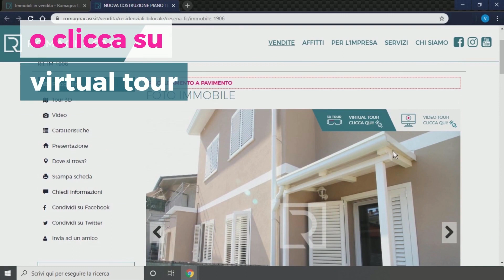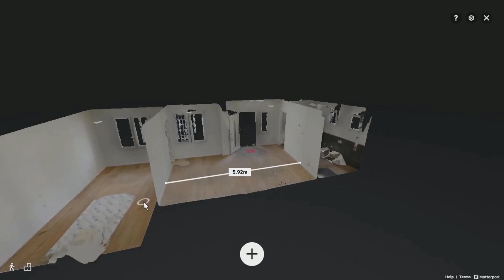ROMAGNACASE virtual tour 3D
Stai pensando di cambiare casa? Non fermare la tua ricerca!
Con Romagna Case puoi continuare la tua ricerca per un nuovo immobile direttamente da casa tua, navigando sul nostro sito web

Hai trovato un immobile che ti interessa?
Puoi visitarlo grazie al Virtual Tour!

- Entra nella casa dei tuoi sogni
- Visita tutte le stanze
- Guarda la piantina
- Prendi le misure che ti servono

Buona Ricerca!